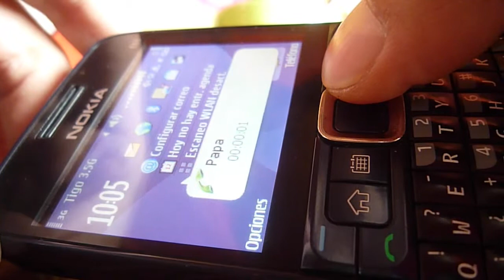Cumpleaños de papá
Una de las cosas más triste de que el tiempo pase inexorablemente, es que mis padres envejecen.
Como no podemos evitarlo, a pesar de la distancia, seguimos hablando y de alguna manera conectados.

Él con 53 años y yo con 28 años, no hemos podido tener la solvencia económica para darnos regalos en nuestros respectivos cumpleaños, pero ni importa, lo que vale es que aún nos queremos y necesitamos.